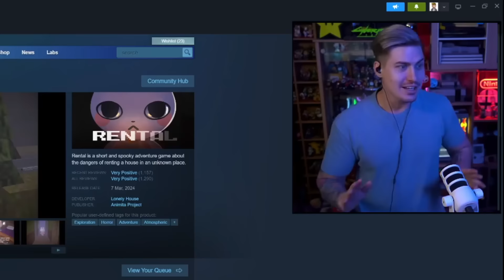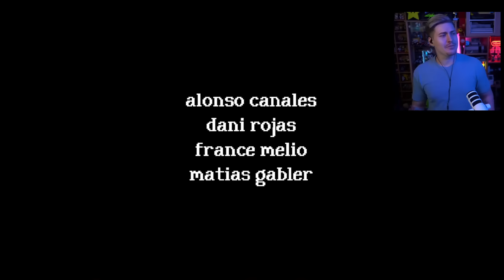ANIMAL CROSSING... BUT IT'S A HORROR GAME!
Ready to destroy your childhood? Then say hello to RENTAL!
A free game on Steam that  combines ANIMAL CROSSING and SILENT HILL. A game that looks cute and innocent quickly turns into a spooky and eerie experience. You play as the Bunny Umi, you and your family wanted to rent a House, upon arrival, Umi entered the house and got stuck alone in it. We got to help her to get out of this unnerving place!